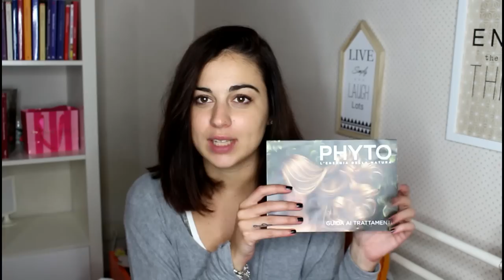[HAUL] Shopping a Milano e prodotti al GlamourBeautyShow! | Aria Loves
In questo video super-lungo vi mostro il mio shopping fatto a Milano ( Stradivarius, Zara, Kilo Fashion, NYX) e i campioni e omaggi ricevuti in occasione del Glamour Beauty Show!
Un bacio,
Aria

Ecco dove trovarmi!!!